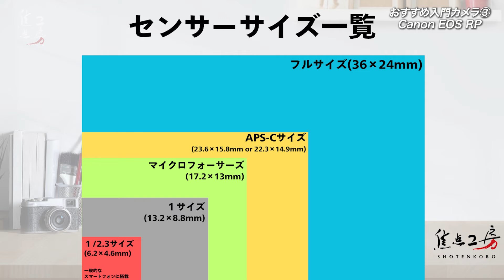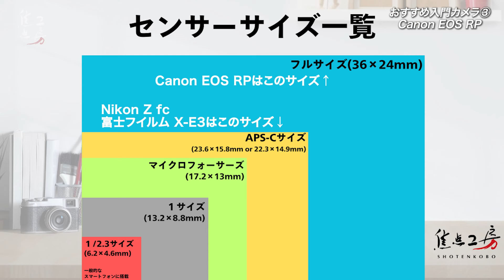【初心者必見】迷ったらコレ！おすすめのカメラ入門機6選！｜マウントアダプター専門店が徹底的に選び抜きました【2024年版】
いつも焦点工房のYoutubeチャンネルをご覧いただきありがとうございます。
マウントアダプターとレンズを主に取り扱う我々焦点工房ですが、これらを取り扱うのに当然ボディの知識は必須であり、全員が様々なカメラで経験を積んできました！
そんなカメラを熟知したスタッフたちが選び抜いた入門者におすすめのカメラを6つご紹介します！

◇チャプター
00:00 オープニング
01:30 No.1 / Nikon Z fc
05:09 No.2 / 富士フイルム X-E3
07:52 No.3 / Canon EOS RP
11:50 No.4 / OLYMPUS PEN E-PL10
15:15 No.5 / Leica LeicaT
17:38 No.6 / RICOH GRⅢ
20:19 エンディング